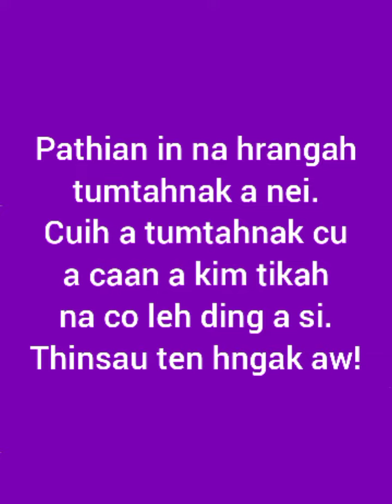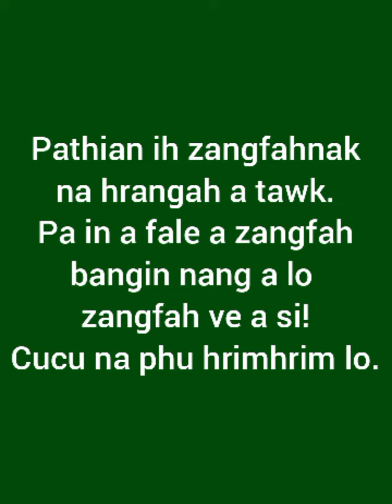Thazang Thar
Pathian Thu